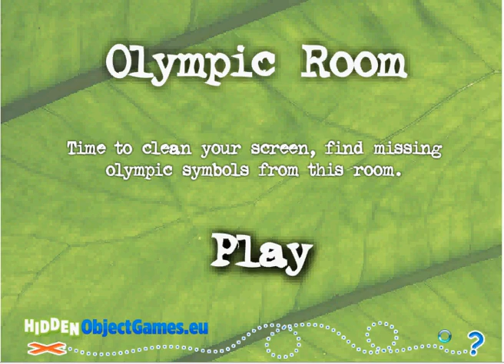play olympic room walkthrough